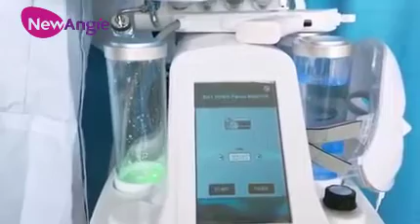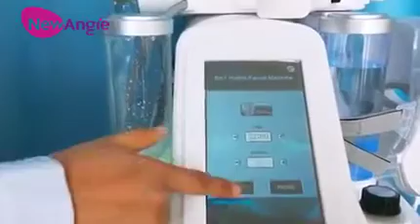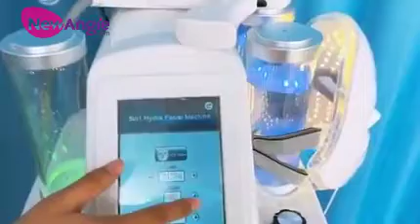8 in 1 hydro facial machine SPA17